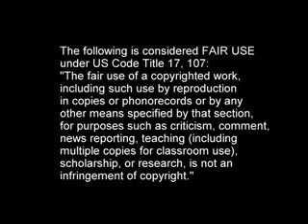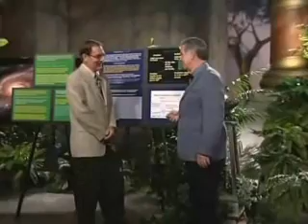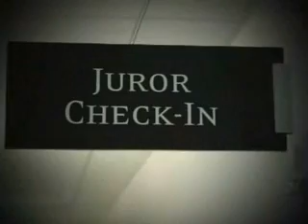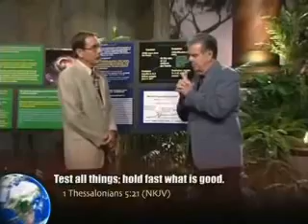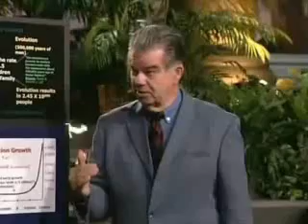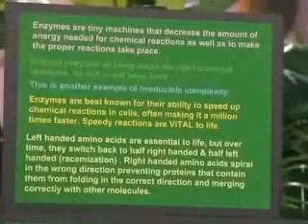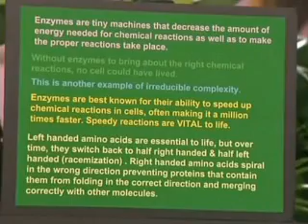Response to John Heffner's "Preponderance of Evidence" Part 1/6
This is a reply to the video series hosted by Carl Baugh, Creation in the 21st Century. This episode is called "Preponderance of Evidence" and features John Heffner, a retired high school math teacher and adjunct math instructor at Kilgore College. Originals can be viewed here:

When discussing the goat papers and how they did not in any way support Noah's flood as Heffner describes, I completely forgot to include the pig data (I added it as a note) that shows all domestic pigs descended from 7 females. So I pose the question to Heffner, was the Bible wrong about how many of each unclean species were on the Ark or was it wrong about pigs being unclean?

Full text PDF of JW Dawson's "Acadian Geology. The Geological Structure, Organic Remains, and Mineral Resources of Nova Scotia, New Brunswick, and Prince Edward Island" (1868)